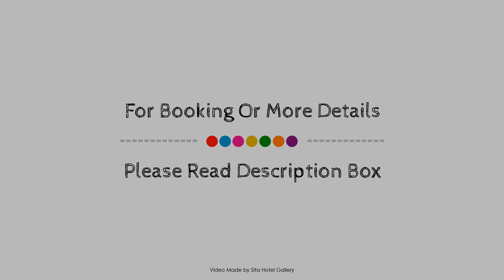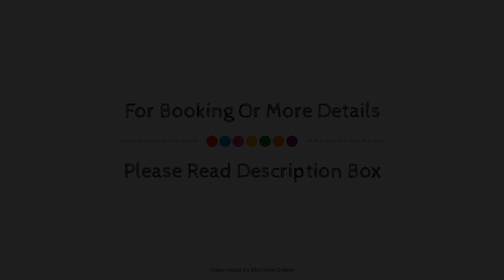Courtyard Sydney-North Ryde, Australia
About Property:
Located in Ryde, Courtyard By Marriott Sydney-North Ryde Hotel is a perfect starting point from which to explore Sydney. Offering a variety of facilities and services, the hotel provides all you need for a good night's sleep. Service-minded staff will welcome and guide you at the Courtyard By Marriott Sydney-North Ryde Hotel. Comfortable guestrooms ensure a good night's sleep with some rooms featuring facilities such as television LCD/plasma screen, bathroom phone, towels, closet, internet access – wireless. Entertain the hotel's recreational facilities, including fitness center, golf course (within 3 km). Convenience and comfort makes Courtyard By Marriott Sydney-North Ryde Hotel the perfect choice for your stay in Sydney.
Searching For
1. Courtyard Sydney-North Ryde
2. Courtyard Sydney-North Ryde Virtual Tour
3. Courtyard Sydney-North Ryde Rooms
4. Courtyard Sydney-North Ryde Amenities
5. Courtyard Sydney-North Ryde Videos
6. Courtyard Sydney-North Ryde Offers
7. Courtyard Sydney-North Ryde Deals
Audio Credit:
Track Title: Reasons To Hope
Artist: Reed Mathis